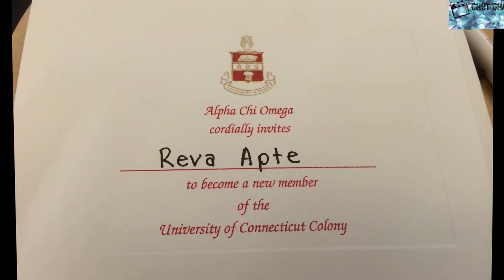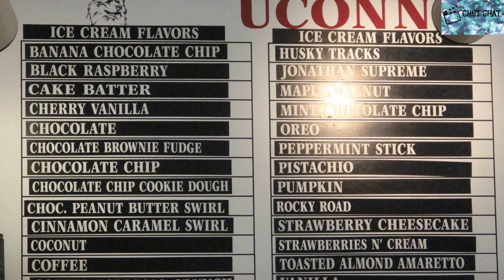College Experience - University of Connecticut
Chet Chat with Reva Apte, Junior at University of Connecticut who talks about the scholarship program for International students, the multi-million dollar investments the university is making, several activities that she is involved on campus and much more !

YouTube.com/c/ChetChat
Facebook.com/chetchat101

Next Watch: "Carnegie Mellon Engineering Experience "